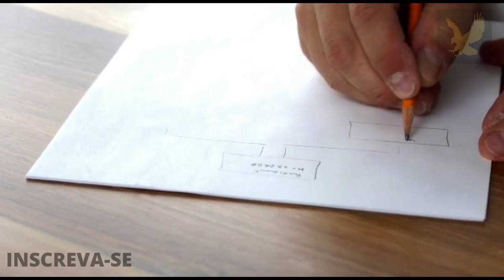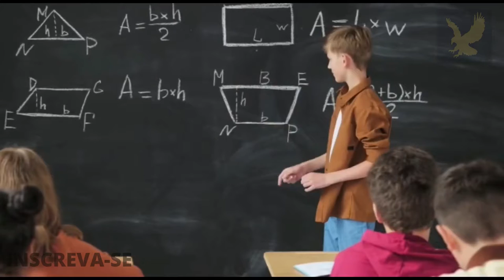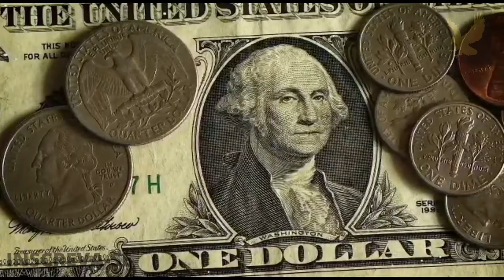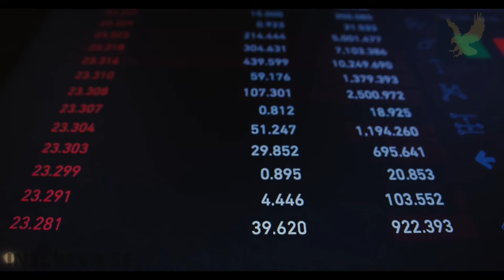Dr LAIR RIBEIRO | COMO TRANSFOMAR SONHOS EM METAS| Motivação | vídeo motivacional | Dose de Ânimo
Todos nós temos que ter um motivo , uma razão para darmos a nós forças para que possamos no minimo nos levantar da cama.

Tem que existir algo para dar sentido a vida. Senão bastava-se apenas morte

A minha pergunta é. porquê você esta lutando?

Por quem está lutando?

Seus filhos? Seu esposo ou esposa? Seus pais? Seus amigos?

Não Importa! Nós do canal Dose de Ânimo estamo aqui pra te ajudar!
Ajudar à você, lutar suas batalhas, quebrar seus paradigmas, romper com seu passado derrubar os muros de sua existência e construir uma nova historia pra sua vida!

Receba uma Dose de ânimo! E acredite hoje é um grande dia para prosperar!